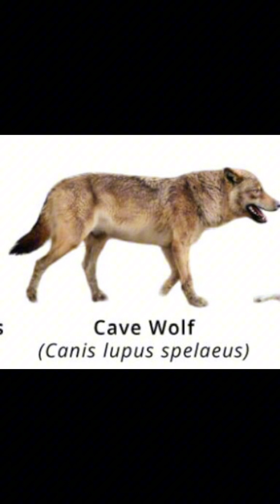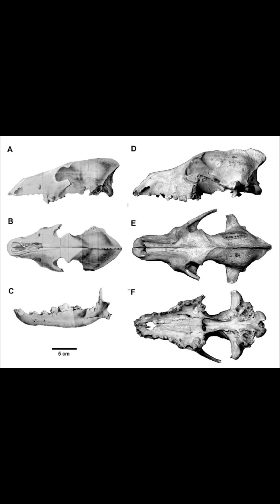Creature of the Day: Cave Wolf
Today I’m talking about an ancient wolf whose fossils were found in a cave, the Cave Wolf!